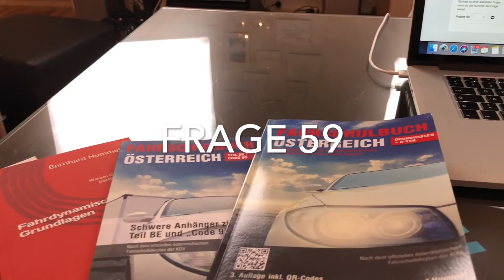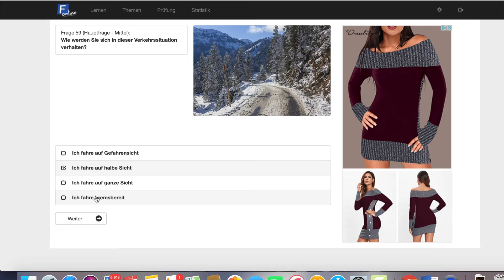FAHREN AUF HALBE SICHT, SCHMALE FAHRBAHN I FAHRPRÜFUNG FRAGE 59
💡 Optimal aufbereitetes Fahrschulbuch für das Erlernen der Theorie und Vorbereitung auf die Prüfung
TIMESTAMPS:
0:00 INTRO/UNTERHALTUNG/AUFLOCKERUNG BEIM LERNEN/BLABLA
2:07 ANALYSE FRAGE/PRÜFUNGSBILD
2:42 VIDEOVERWEIS - AUSFÜHRLICHES VIDEO ZUM THEMA "FAHREN AUF SICHT/HALBE SICHT/ GEFAHRENSICHT" ALS BASISWISSEN
3:25 ERLÄUTERUNG ANTWORTEN

👉 Ausrüstung:
Ich verwende derzeit diese Ausrüstung um möglichst kostengünstig filmen zu können:
► Mikrofon (Rode VMMICRO VideoMicro)
► Adapter um es am I-phone 8 Plus verwenden zu können (Rode TRS-TRRS Adapter)
► Stativ (Rahmen) um das Mikrofon montieren zu können (Ulanzi Smartphone Halter)
► Kleines Stativ (Joby GP3-BHEN Gorillapod SLR-Zoom mit Kugelkopf)
► Großes Stativ (Velbon M45)
► Studiolicht / Beleuchtung (Neewer 60x60cm Softbox mit E27 Sockel 700W)

🎁 Geschenk:

► Mein ebook "Fahrdynamische Grundlagen - Warum Dein Auto (nicht) driftet" für kurze Zeit gratis

Alles ohne Gewähr, aber nach bestem Wissen und Gewissen... ;)

Ich wünsche uns allen nur das Beste, bis bald
euer Bernhard